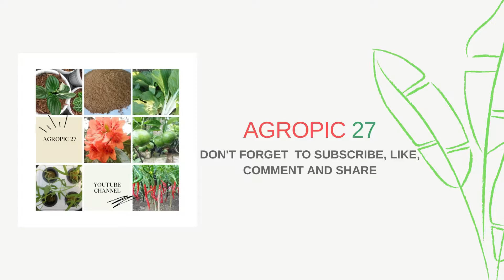PUPUK DASAR BUDIDAYA KUNCI PEPET Part 1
Budidaya kunci pepet dalam polybag diawali dengan pengisian polybag dengan media tanah. Selanjutnya polybag yang sudah diisi disusun dilapangan dan diberi jarak untuk memudahkan perawatan tanaman. Sebelumnya rimpang kunci pepet dibibitkan 2 minggu sebelum pengisian polybag. Pada Saat pemberian pupuk dasar bibit sudah berumur 1 bulan setelah semai dan siap untuk dipindahkan ke polibag. Untuk pemupukan lanjutan akan diberikan setelah bibit dipindahkan ke dalam polybag.